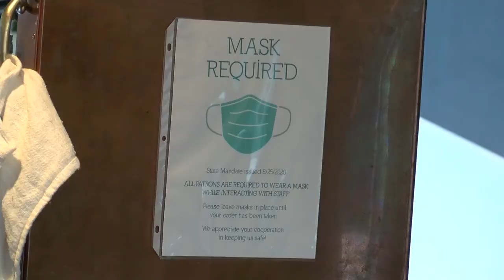Local restaurants react to loosened indoor dining restrictions